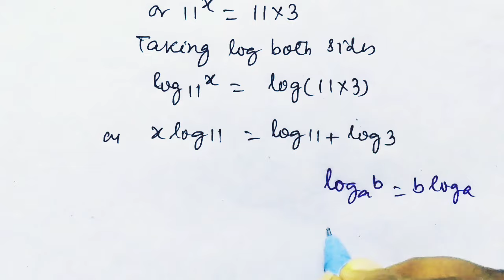A Very Nice Math Olympiad Exponential Equation | Math Olympiad Question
Shivam e pathshala is more than a channel; it's a collaborative learning space. Let's explore the elegance and logic in mathematics. Happy learning!
indian national mathematical Olympiad,
Common Algebra Mistakes In Olympiad,
Nice Algebra Problem,
Olympiad Mathematics,
maths olympiad,
imo questions,
maths problems,
math problems for geniuses algebra,
maths trick,
olympiad mathematics,
math olympiad question,
math olympiad,
math olympiad tricks,
radical expression,
simplifying radical expressions,
exponential expression,
how to simplify radical expression,
rational exponent,
radicals,
simplify a radical expression with variables,
radical, multiplying radicals,
simplifying radicals,
common radicands,
premath,
algebra 1,
math olympics,
algebra,
mathematics,
algebra 2,
college math,
olympiad mathematics ,
imo prmo,
math Olympiad
olympiad maths ,
Nice Algebra Math Simplification,
Japanese | Can you solve this ?,
How to solve for X and Y in this Problem?
US Math Olympiad problem,
exponents and powers,
the math scholar,
olympiad exam,
math Olympics,
mathematics Olympics,
math activities,
Number Theory
russian olympiad,
mathpapa
math solver
math way
math problems
sat math
algebra 1
math olympiad preparation
math olympics
algebra mathematics
algebra 2
math puzzles